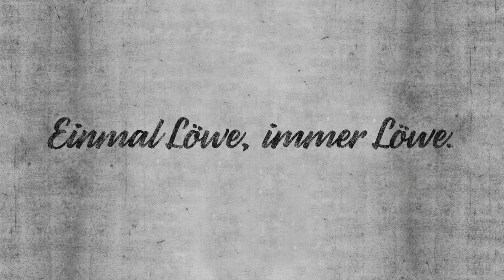Löwen - PingPong // Folge 1: Florian Neuhaus und Maxi Wittek.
"Wer von Euch..."? Unsere Eigengewächse Florian Neuhaus und Maxi Wittek kennen sich schon aus ihrer Zeit bei den Nachwuchs-Löwen. In unserem Löwen - PingPong zeigen die Beiden, wie gut sie sich wirklich kennen.